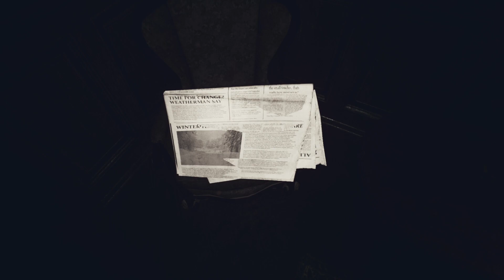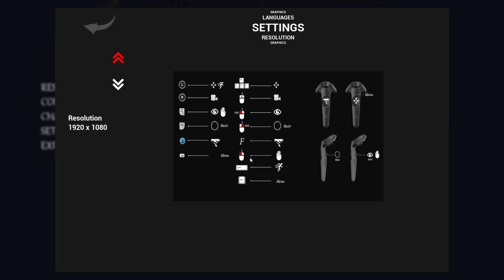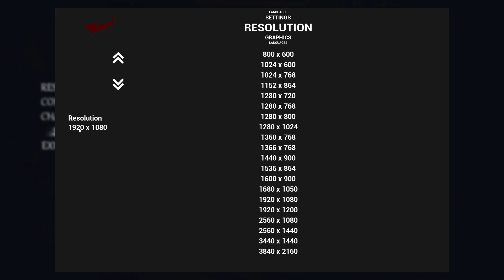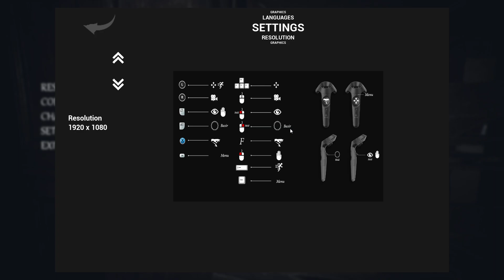No70: Eye of Basir | GamePlay PC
''No70: Eye of Basir'' is a story based first person perspective adventure game which focused on investigation. Players will help Aras and Erhan to solve the mystery about Basir and the No70 house.